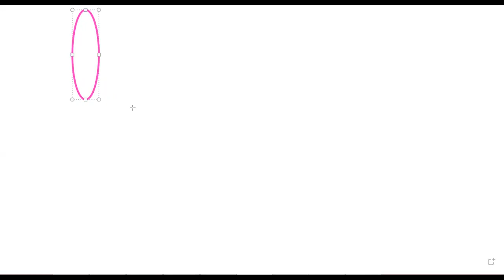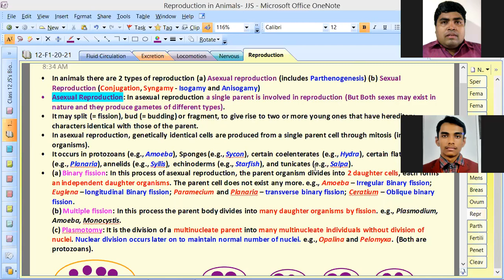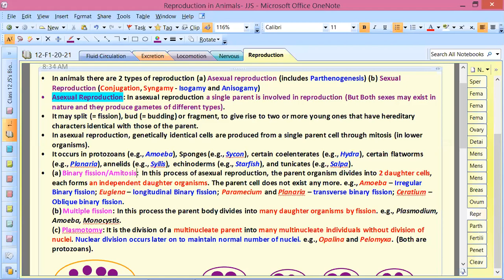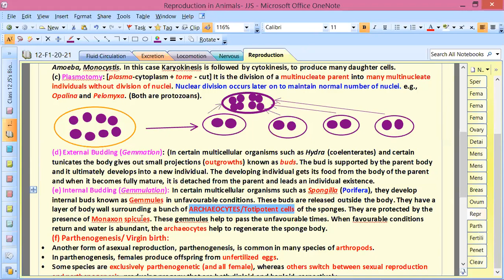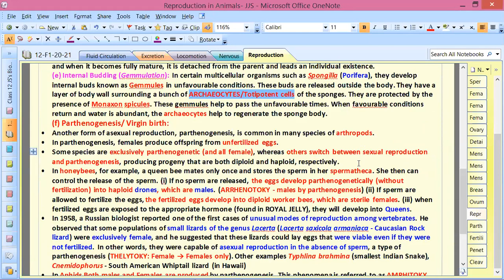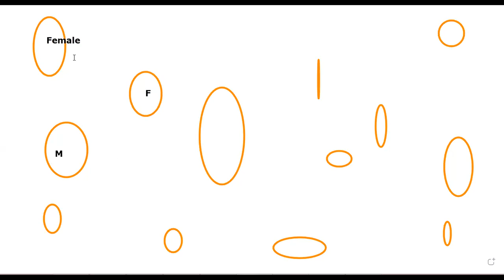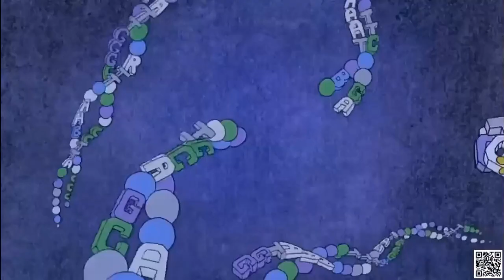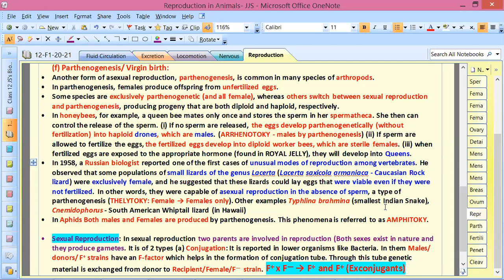Female Reproductive System-12 by JJS Sir for Class-12, KVPY, NEET, OLYMPIADS (NSEB-INBO-IBO)